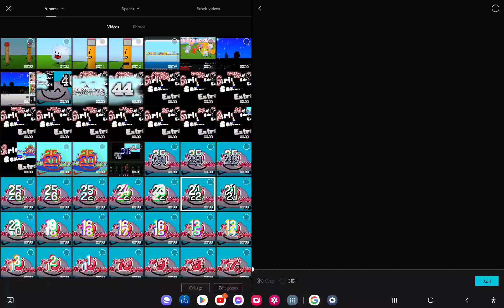capcut fix this glitch immediately